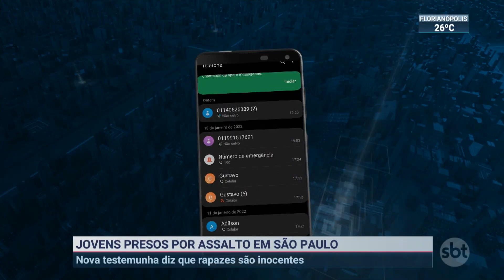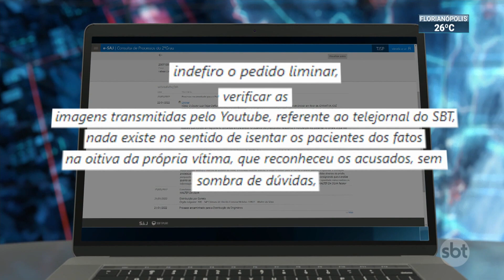Nova testemunha confirma inocência de jovens presos acusados de assalto | SBT Brasil (24/01/22)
Uma nova testemunha confirma que os jovens presos acusados de assaltar um motorista de aplicativo na última 3ª feira (18.jan), em São Paulo, são inocentes. A pessoa conta que passava pelo local do crime no momento em que a vítima era colocada no porta-malas do carro e ligou para a polícia